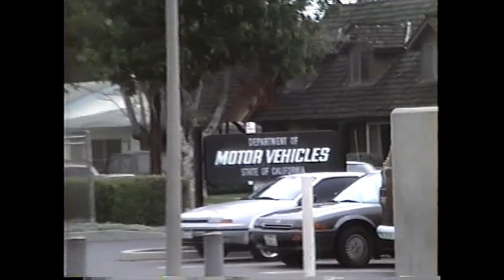mom is fighting for her life every day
Happy 4th of July dear friends. I apologize for the inconsistent uploads lately, thank you all so much for being patient and extra special thanks to those who keep checking on me each week. It really means so much and I can't thank you all enough for your kindness, support, love, and encouragement.